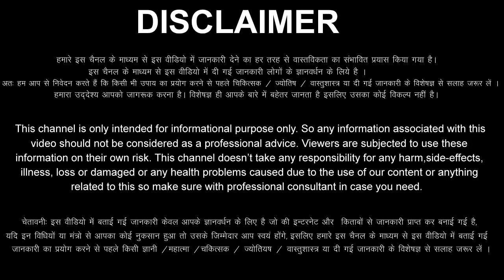मेष राशि वालों 17 से 23 अप्रैल 2023 जीवन का सबसे बड़ा सौदा हाथ लगेगा / इंतजार की घड़ियां पास आ गई //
aaj ka Mesh rashi ka aaj ka rashifal aaj ka Mesh Rashifal 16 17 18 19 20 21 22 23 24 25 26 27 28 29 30 April 2023
Mesh Rashifal April 2023
Mesh Rashi April 2023
Aries Horoscope April 2023